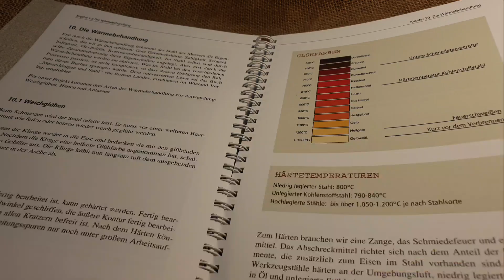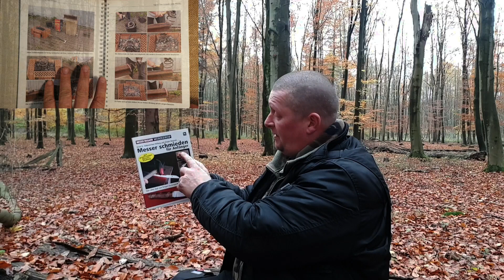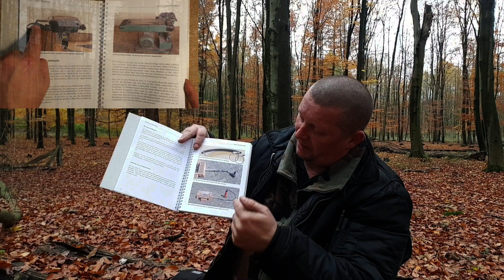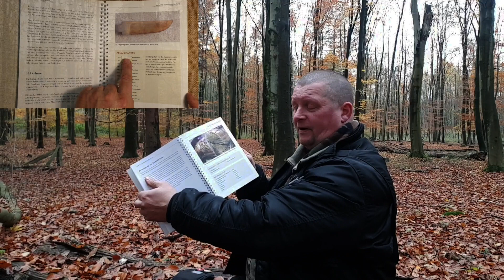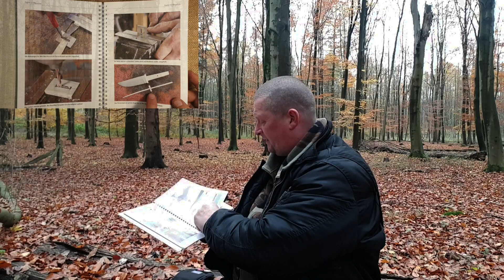✔ MESSER SCHMIEDEN FÜR ANFÄNGER von Ernst Siebeneicher-Hellwig + Jürgen Rosinski: Wieland Verlag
Auf Amazon

 Amazon Wishlist ;-)